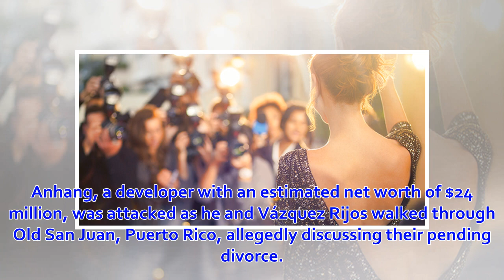'Black Widow' Former Beauty Queen Paid $3 Million to Have Hitman Fatally Stab Millionaire Husband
A Puerto Rican woman will spend the rest of her life in prison after being convicted of paying a hitman $3 million to kill her wealthy Canadian busine...